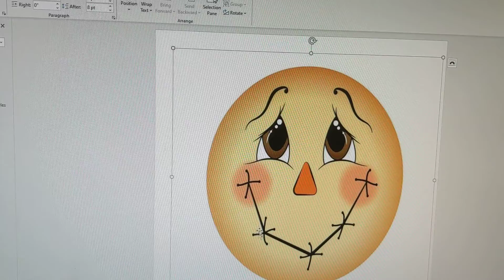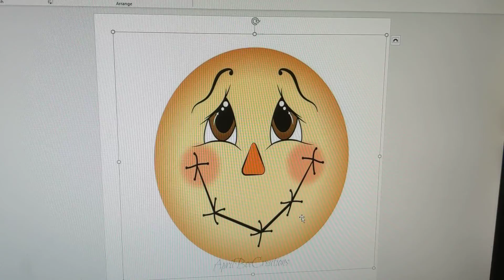Halloween Rock Painting Tutorial - "How to Download & Print an Image to Trace onto a Rock"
In this video I will explain how to find an image on the Internet using your favorite search engine and then copy and paste that image into a word processing document so that it can be printed.

If you like this video, please hit the 'Like' (the thumbs up) button directly below.  Also, please consider subscribing to my channel for more crafting videos by tapping 'SUBSCRIBE', and then don't forget to hit the bell notification button so you will know when I upload a new video.

I hope you found this video helpful and fun and that you will come back for another crafting video. As always, if you have any questions or comments, please leave them in the 'COMMENTS' section below the video, and I will get back to you as soon as possible.

"THE CANDY CORN FAMILY" - A ROCK PAINTING TUTORIAL (Written Directions)

SUPPLIES LIST (You may or may not need all for this particular project):

Rocks for Painting
White Acrylic Paint
Arteza Paint Pens
Sharpie Permanent Markers
Sharpie Ultra Fine Black Marker (for outlines)
Deco Art White Paint Pen
Paint Markers
Mod Podge Matte Gel Medium
Mod Podge Gloss Lustre Medium
Computer Paper
Scotch Tape Refills
Tracing Paper
Inkjet Printer

Looking for a fun gift for someone in your life?
I have t-shirts, coffee mugs, Christmas ornaments, phone cases, office accessories, just to name a few!

"WHAT IS DECOUPAGE?  DECOUPAGE ARTS & CRAFTS AND TUTORIALS